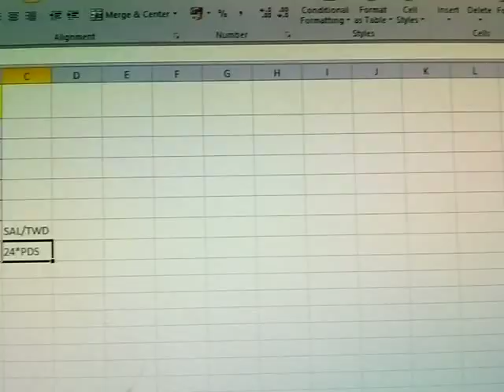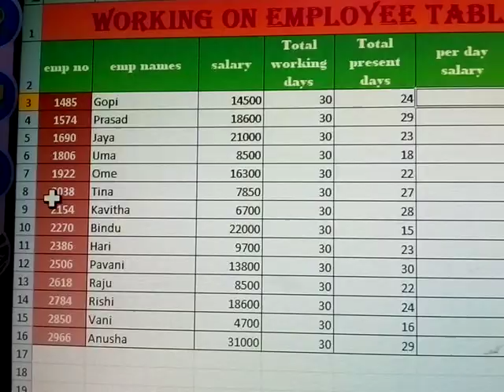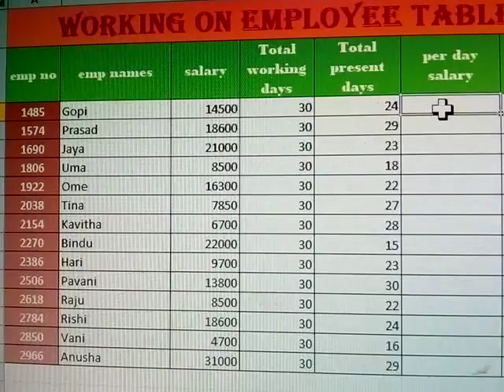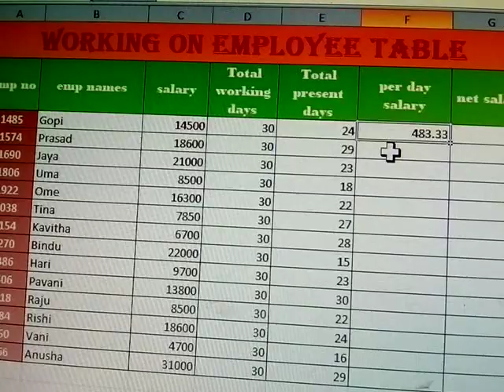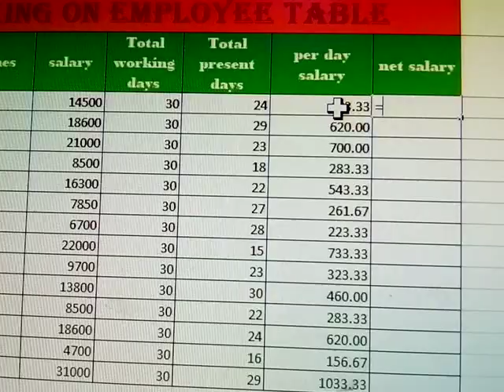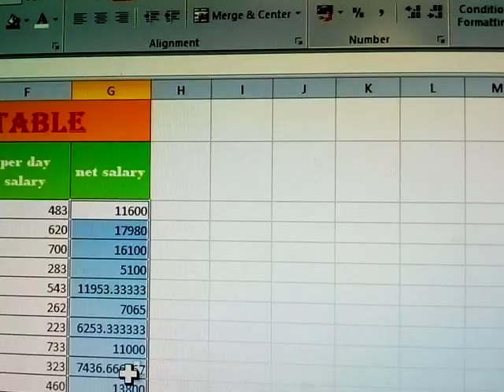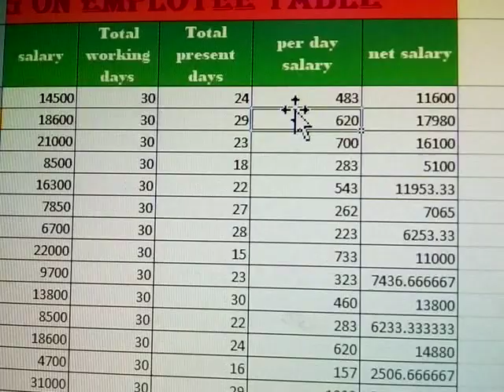WORKING ON EMPLOYEE TABLE IN MS EXCEL